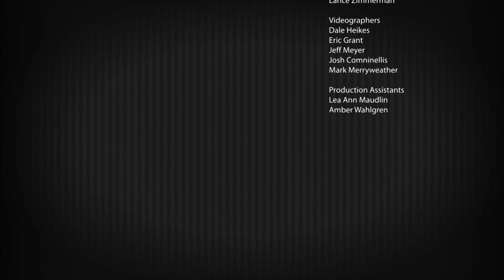The Angus Report, July 30, 2012: Horizons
Video auction markets allow buyers to review and purchase cattle without leaving the ranch. In this week's "Horizons," we look at how video auctions like Western Video Market influence marketing strategies for cattlemen across the country.